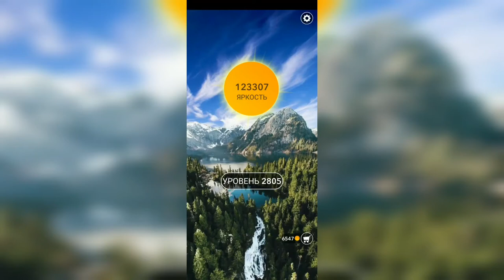Word / Слово Крест: Поиск русского кроссворда / Уровень 2805